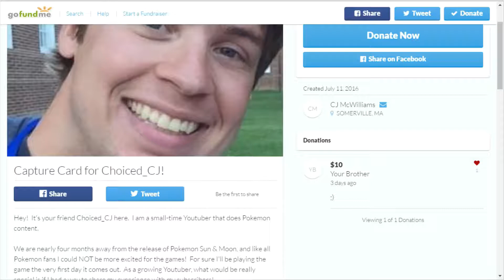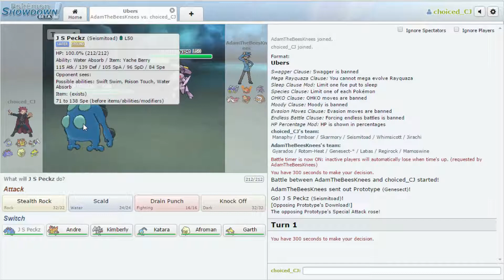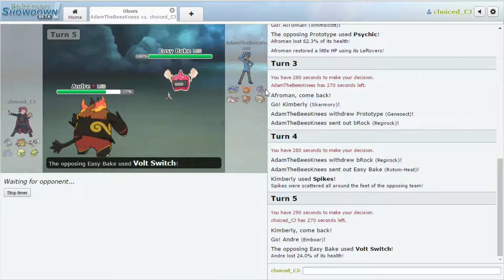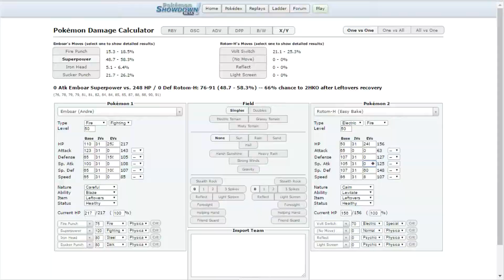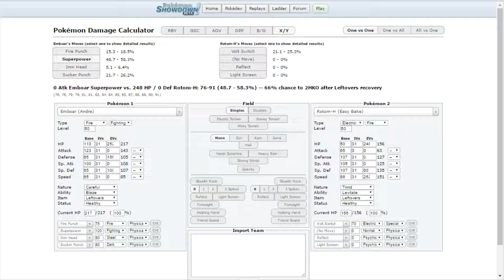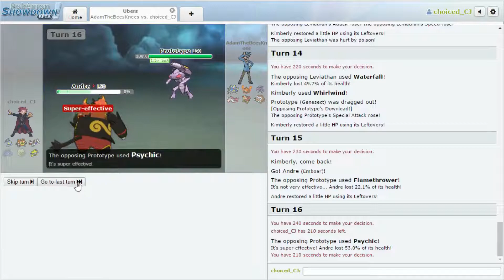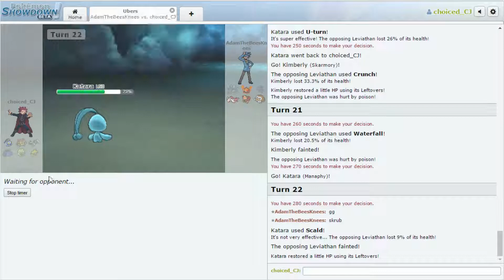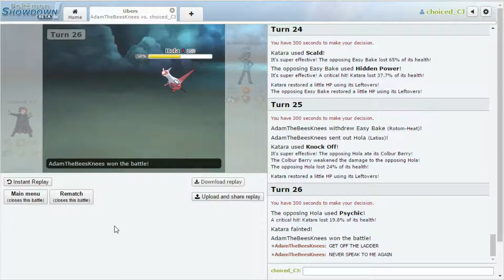[PMC D-League] Week 7 Battle, Baltimore Oriolus vs Kansas City Kakunas!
I'm choiced_CJ, and here is the final match of the regular season!  Although there is a good chance we will meet next week for playoffs, we're still gonna try to beat our rival and good friend Adam!

Pokemon is owned by Gamefreak and published by Nintendo.